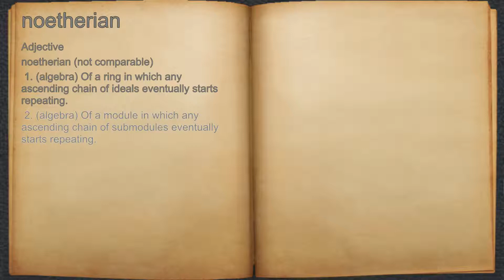What does noetherian mean?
A spoken definition of noetherian.

Intro Sound:
Typewriter - Tamskp